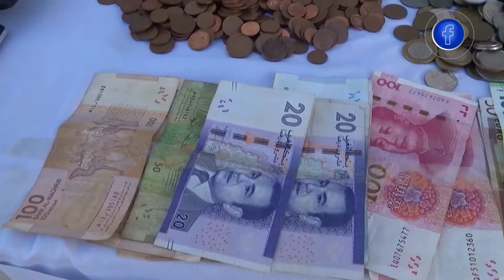الشلف: مصالح الجمارك تحجز بضائع و سلع مهربة بقيمة فاقت الـ40 مليار سنتيم